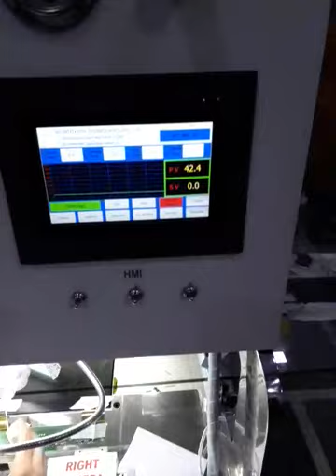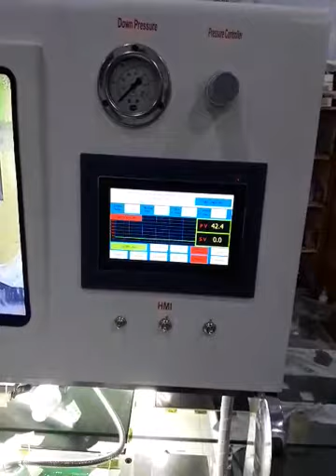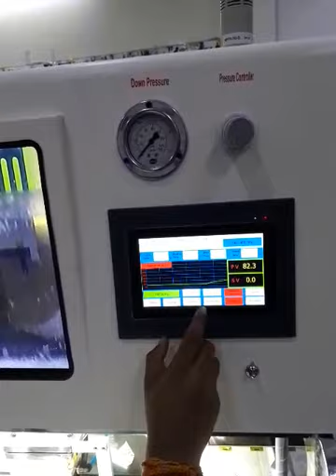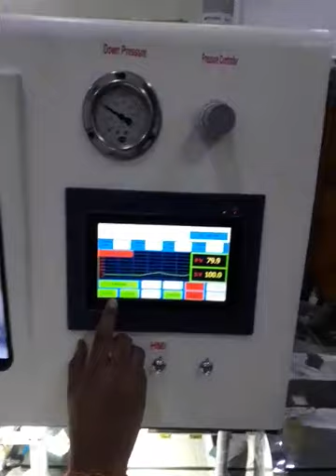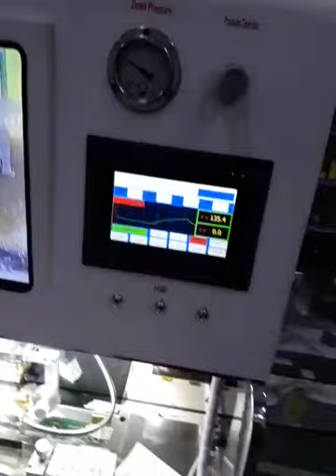Very very low price ..acf bonding machine.9555366123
VD-480-PS has been designed and manufactured by VD Intellisys Technologies P Ltd after thorough research. This product is suitable for bonding of FPC, COF, TAB and LCD panel and PCB. This machine is used across the world and widely popular among LCD repair technicians and manufacturers of TVs

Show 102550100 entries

Search:

EQUIPMENT MODEL NO.VD-480-PSManufacturer CompanyVD Intellisys Technologies Pvt LtdApplicable LCD panel Specifications5 ''-85''Bonding directionX or Y unidirectionalBonding Head Bit sizeReplaceable blade according to IC
Specications. The original machine is
equipped with 45 x 1.5 x 10Bonding AccuracyWithin ± 1.5μm (Support 4K screen)HMICoolmay taiwanesePLCMitsubishiPower SupplyAC 220V±10%, 50HZ, 3500WCylinder DeviceJapan SMC original thin cylinderPID Temperature ControlCOOLMAY TAIWANESE

Showing 1 to 10 of 11 entries

PreviousNext

LATEST

￼VD3P100M Mask Machine$74,000.00

￼VD512E laser lcd repair machine$25,000.00 $22,000.00

￼VD250DS$4,600.00 $4,300.00

￼VD 560P4$6,500.00 $6,200.00

BEST SELLING

￼VD 700$3,000.00 $2,700.00

￼VD 960$1,400.00 $1,200.00

￼VD 635 LS$3,000.00 $2,700.00

￼VD 560P4$6,500.00 $6,200.00

TOP RATED

￼VD 580/680-PS

Rated 4.00 out of 5

$6,000.00 $5,000.00

￼VD 700$3,000.00 $2,700.00

￼VD 960$1,400.00 $1,200.00